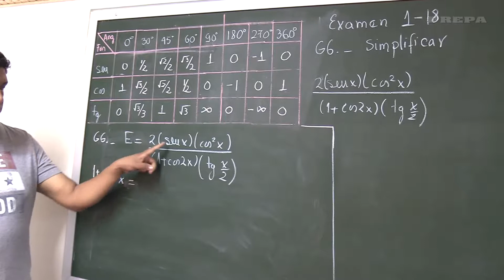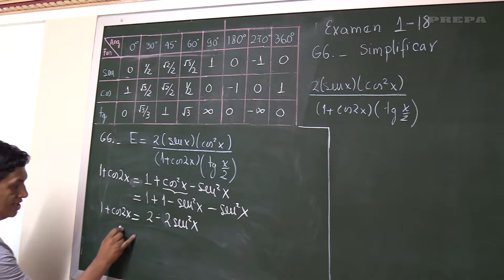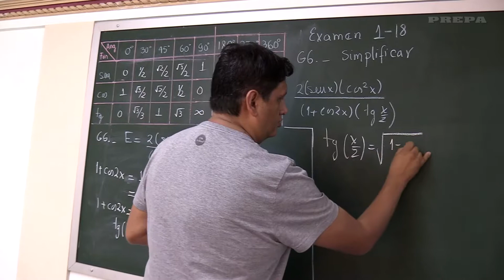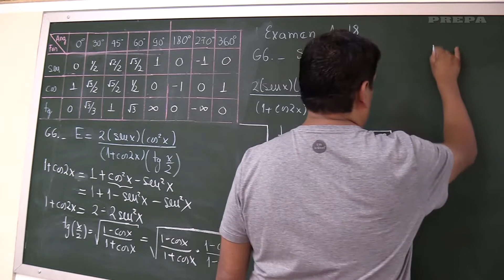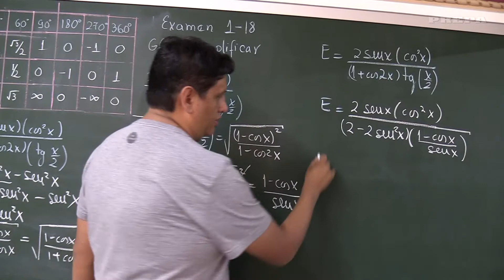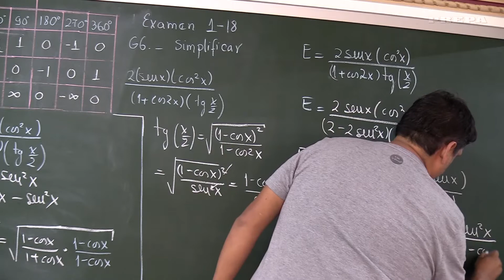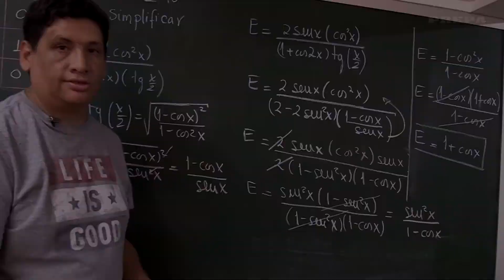Resolución Simplificación trigonométrica Examen de ingreso Tecnología UMSS